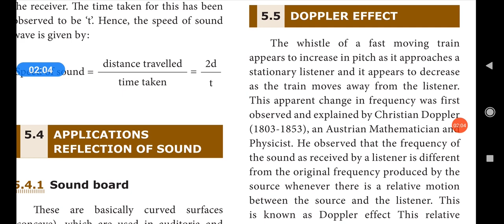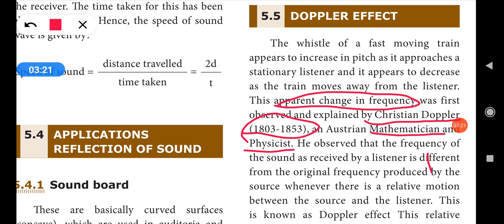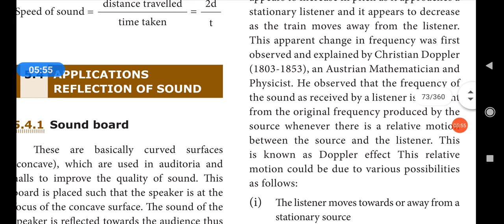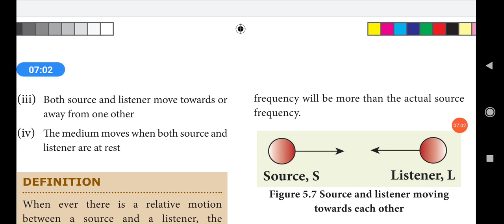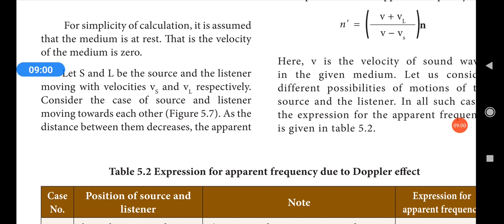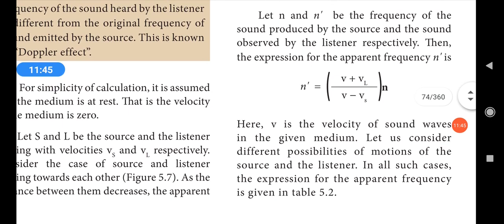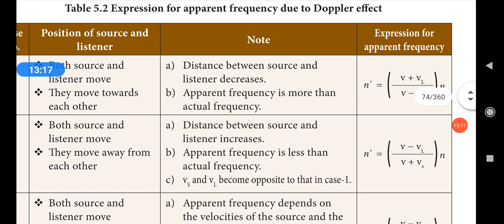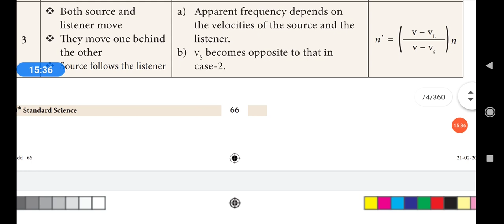SSLC 10th Science Acoustics - Doppler effect Part 1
Acoustics - Doppler effect Part 1